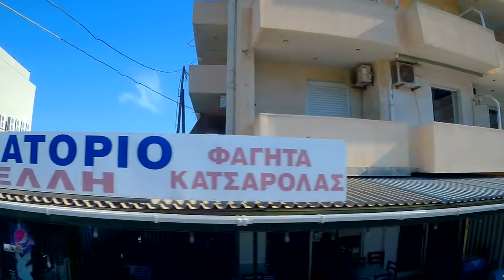Bus ride from hotel to Elounda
Bus ride from the Albatros Resort Spa hotel to Eloundo to visit the Spinalonga island fortress.